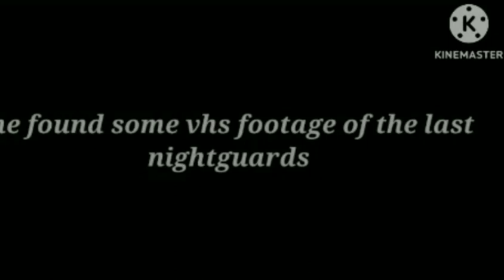The nightguard (FNaF horror short film)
can he withstand the challenges that being a nightguard holds? find out now.
cameraman: compyvr
actors: literally me ._.
editing: me
soundtracks: me, kevin macloed, sparkplug